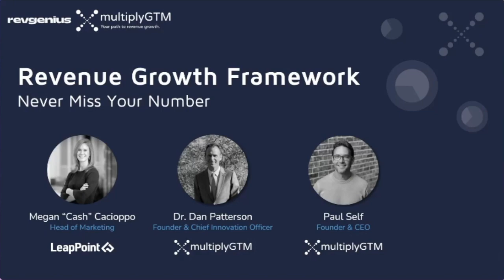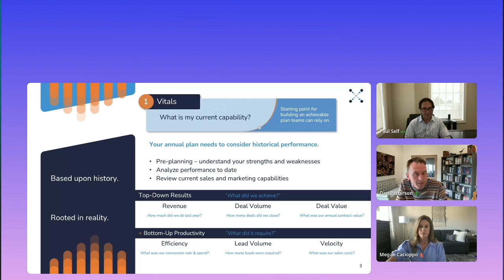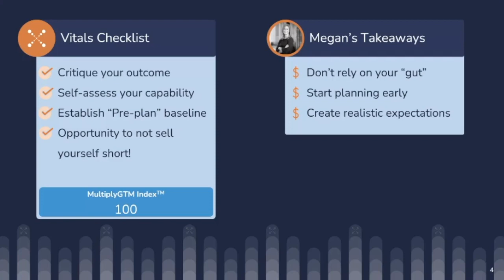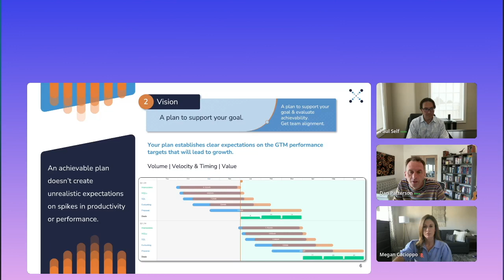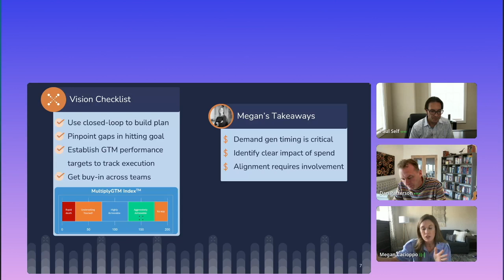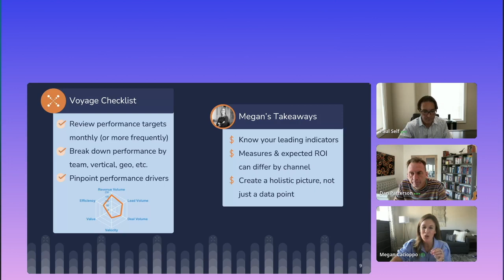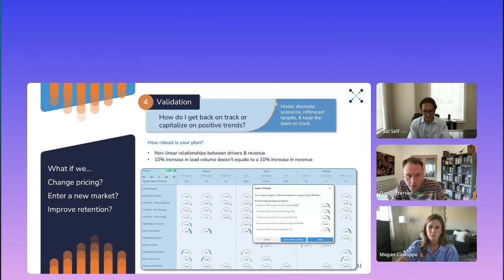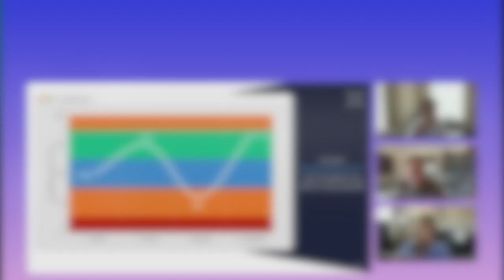Frameworks to Assess Your Annual Plan